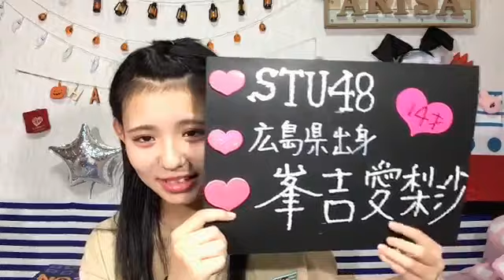峯吉 愛梨沙（STU48） 2018年10月10日18時30分 SHOWROOM配信